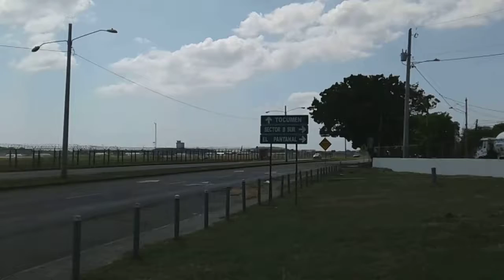Çet avion de Copa Airlines Star Alliance décole de Tocumen au Panama City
Vendredi le 4 janvier 2019